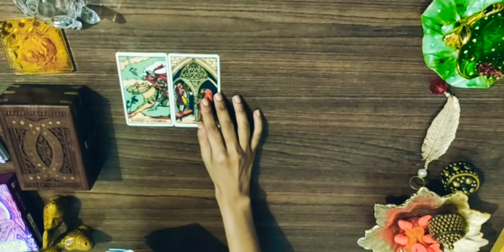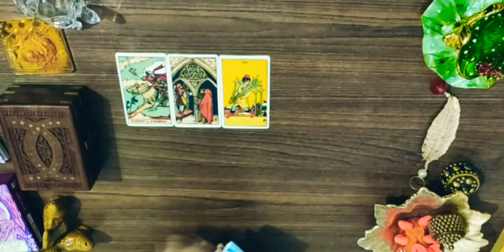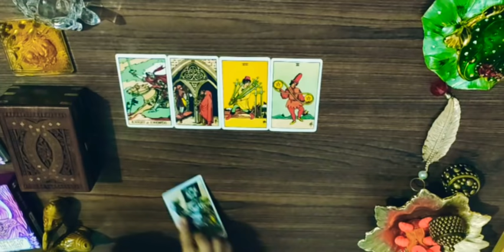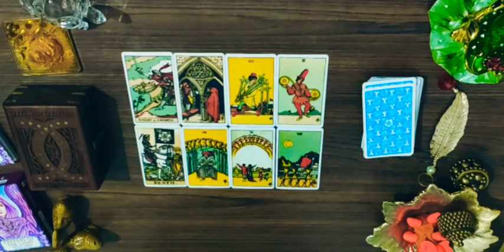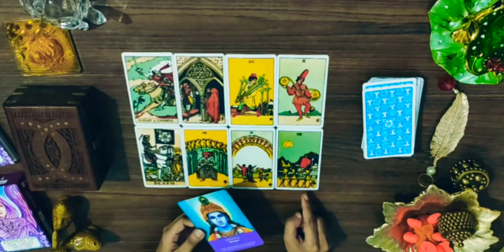*GEMINI/MITHUN RASHI-24-31 AUGUST LOVE READING*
janiye kya hai apke liye in love from 24-31 august.